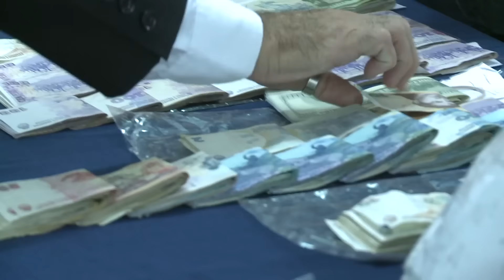Conferencia de prensa: Operativo “Las Tipas”